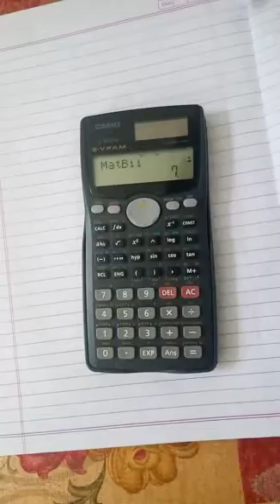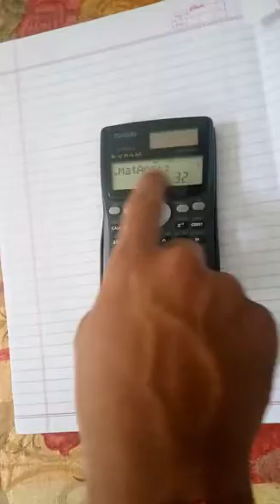how to find Product of two matrix by using fx991MS calculator.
In this video i have explained about how to find product of two matrices by using fx991ms calculator.